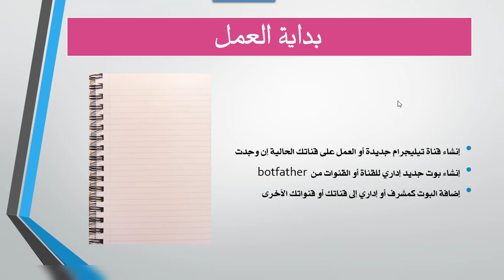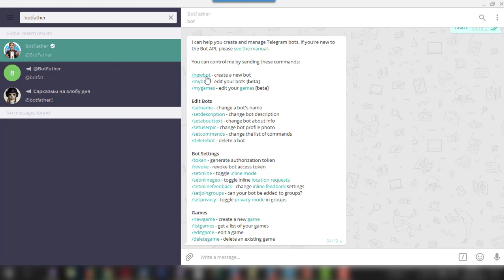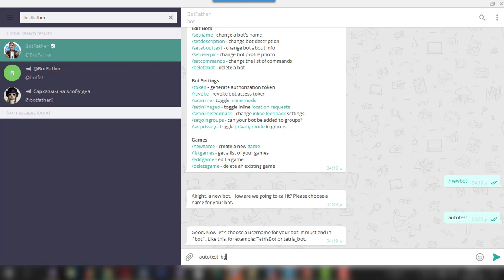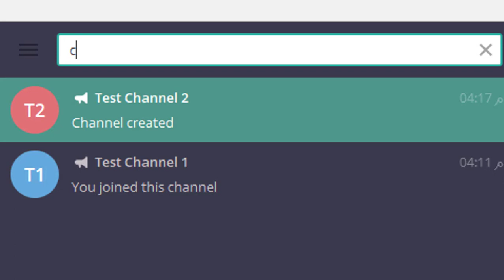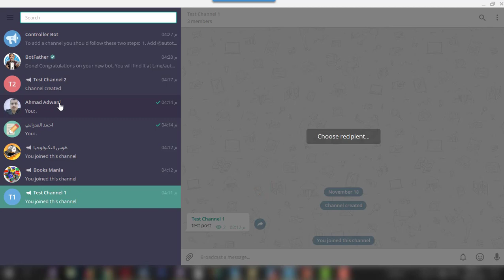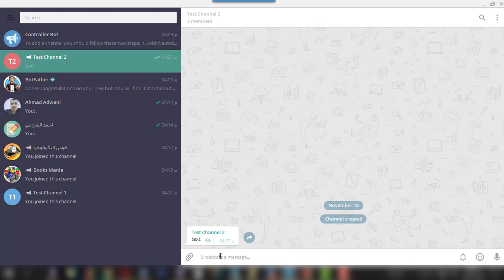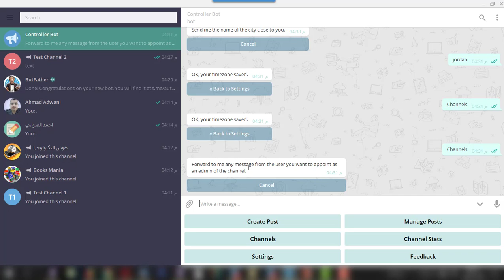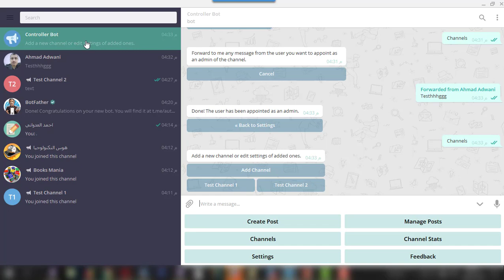بداية العمل على البوت Controller Bot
خطوات هذا الدرس:
إنشاء قناة تيليجرام جديدة أو العمل على قناتك الحالية إن وجدت
إنشاء بوت جديد إداري للقناة أو القنوات من  botfather
الاتصال مع Controller Bot
إضافة القناة/القنوات والاتصال بها
إضافة البوت كمشرف أو إداري إلى قناتك أو قنواتك الأخرى
إضافة مشرفين جدد للبوت، للمساعدة في النشر
احترف النشر في قناتك على التيليجرام كما يفعل المحترفون